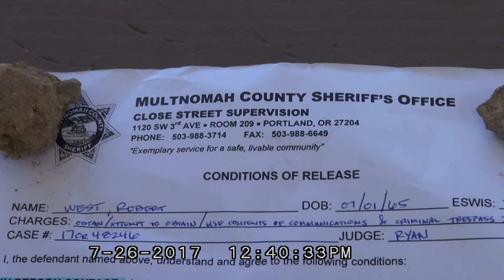robert west release papers